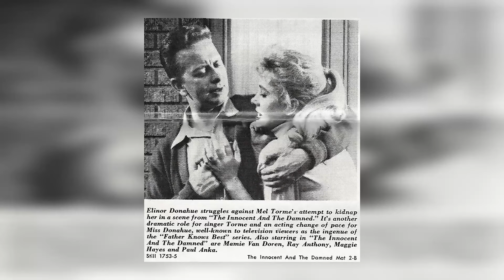Markie Post's Steamy Night Court Scene Exposes All!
Hey there, fellow travelers! Our latest video, 'classics', is your ticket to adventure and discovery. Join us as we journey through breathtaking landscapes, encounter fascinating cultures, and create memories to last a lifetime!